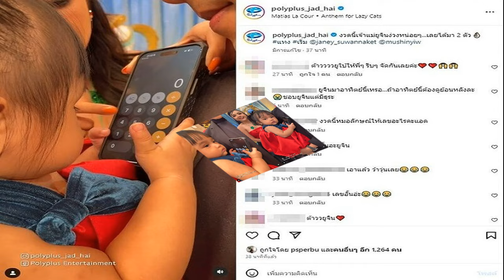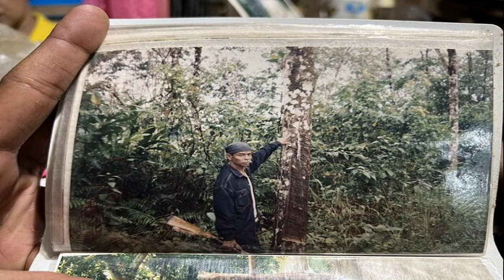โค้งสุดท้ายให้ไว น้องยูจิน ลูกสาว เจนนี่ ยิว ง่วงๆจิ้มเลขเด็ดให้แฟนหวย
เตรียมน้ำแดง ผ้าสามสีรอแล้ว โค้งสุดท้ายให้ไว น้องยูจิน ลูกสาว เจนนี่-ยิว ออกจะง่วงๆหน่อย จิ้มเลขเด็ดให้แฟนหวย

อีกไม่กี่นาทีรู้ใครจะมีชีวิตใหม่ได้เป็นเศรษฐี เปิดคลิป น้องยูจิน ลูกสาว เจนนี่ รัชนก สุวรรณเกตุ และ ยิว ฉัตรมงคล ให้เลขเด็ดงวด 16 พ.ย.66 ขณะไปบันทึกรายการ 3แซ่บ
โดยขณะพ่อยิว อุ้มลูกสาว แล้วมีทีมงานแฟนหวยลุ้นให้น้องยูจิน กดเลขในโทรศัทพ์มือถือ เลขที่ออกได้แก่ 14 (คลิป)
งานนี้แฟนคลับต้าวยูจิน ต่างเข้ามาบอกว่า ขอจัดเลขน้องยูจิน อาทิ ต้าววววยูใบ้ให้พี่ๆ รีบๆ จัดกันเลยค่ะ , เอาแล้ว ว้าวุ่นเลย , เลขอั้นอ่ะ , อั้นอะยูจิน เป็นต้น บอกแม่ไว้เลยเตรียมน้ำแดง ผ้าสามสี ด้วย
ขอบคุณที่มาคลิป โพลีพลัสฯ